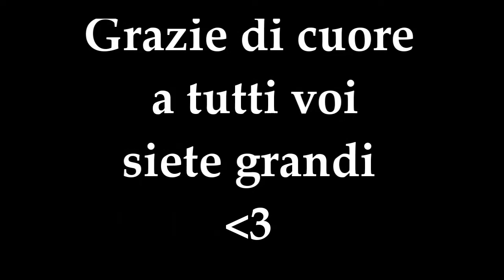Rebbo & Simmo - Jumpstyle Exhibition || Pontex 1st March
Piccolo incidente alla fine ma succede :)